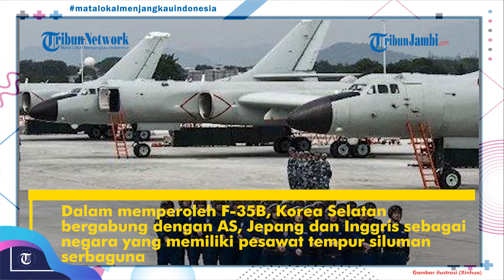BANGUN KAPAL INDUK, KORSEL JUGA AKAN BELI 20 JET TEMPUR F35-B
TRIBUNJAMBI.COM - Korea Selatan memperkuat armada militernya. Korea Selatan akan mulai membangun kapal induk pertamanya pada tahun depan.

Tahun lalu, Korea Selatan mengisyaratkan minatnya pada sebuah kapal induk dengan menyatakn akan membangun kapal angkut besar multiguna.

Namun dalam rencana nasional untuk 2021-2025, yang diterbitkan minggu ini, pemerintah Korea Selatan untuk pertama kalinya secara eksplisit berkomitmen untuk membeli peralatan bernilai miliaran dolar.

Artikel ini telah tayang di Tribunnews.com dengan judul Bangun Kapal Induk, Korsel Juga akan Beli 20 Jet Tempur F35-B